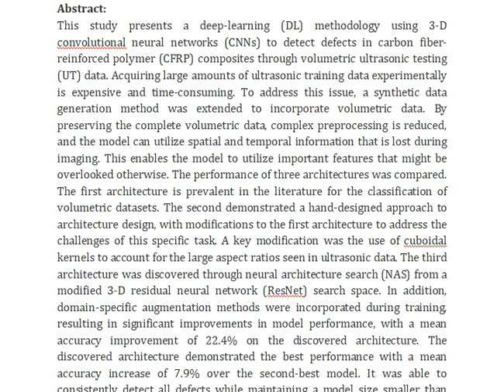Three Dimensional Residual Neural Architecture Search for Ultrasonic Defect Detection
IEEE PROJECTS 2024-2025 TITLE LIST

Support Including Packages
Complete Source Code
Complete Documentation
Complete Presentation Slides
Flow Diagram
Database File
Screenshots
Execution Procedure
Readme File
Video Tutorials
Supporting Software
Support Specialization
24/7 Support
Ticketing System
Voice Conference
Video On Demand
Remote Connectivity
Document Customization